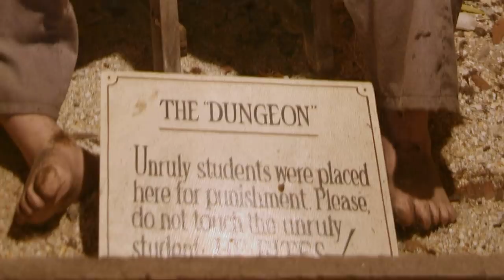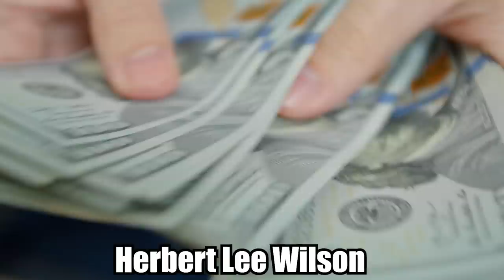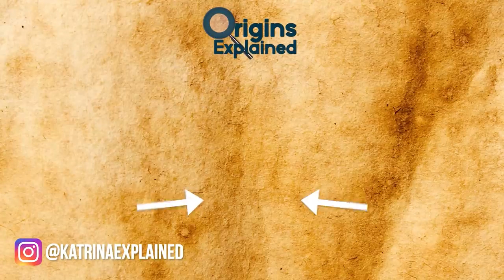9 Most Creepy Recent Discoveries!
From mysterious dolls found in a cave to an unidentified creature found hovering over a cemetery, here are 9 creepy discoveries!